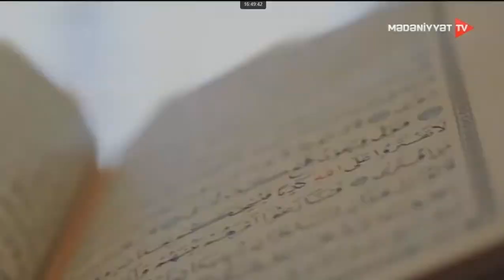Mədəniyyət TV - Haqqın dərgahı | Dini tolerantlığın Azərbaycan nümunəsi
Mədəniyyət TV-də yayımlanan “Haqqın dərgahı” proqramının bu dəfəki buraxılışı “Dini tolerantlığın Azərbaycan nümunəsi” mövzusuna həsr olunub.
İlahiyyat üzrə fəlsəfə doktoru, dosent Aqil Şirinovun aparıcılığı ilə baş tutan verilişin qonağı Azərbaycan İlahiyyat İnstitutunun müəllimi, fəlsəfə üzrə fəlsəfə doktoru Vüqar Səmədovdur.